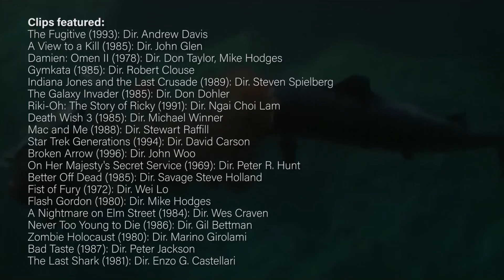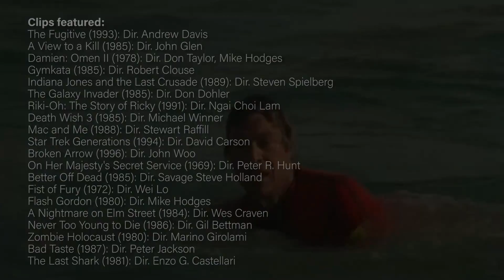Worst Movie Dummies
Clips featured:

The Fugitive (1993): Dir. Andrew Davis
A View to a Kill (1985): Dir. John Glen
Damien: Omen II (1978): Dir. Don Taylor, Mike Hodges
Gymkata (1985): Dir. Robert Clouse
Indiana Jones and the Last Crusade (1989): Dir. Steven Spielberg
The Galaxy Invader (1985): Dir. Don Dohler
Riki-Oh: The Story of Ricky (1991): Dir. Ngai Choi Lam
Death Wish 3 (1985): Dir. Michael Winner
Mac and Me (1988): Dir. Stewart Raffill
Star Trek Generations (1994): Dir. David Carson
Broken Arrow (1996): Dir. John Woo
On Her Majesty's Secret Service (1969): Dir. Peter R. Hunt
Better Off Dead (1985): Dir. Savage Steve Holland
Fist of Fury (1972): Dir. Wei Lo
Flash Gordon (1980): Dir. Mike Hodges
A Nightmare on Elm Street (1984): Dir. Wes Craven
Never Too Young to Die (1986): Dir. Gil Bettman
Zombie Holocaust (1980): Dir. Marino Girolami
Bad Taste (1987): Dir. Peter Jackson
The Last Shark (1981): Dir. Enzo G. Castellari